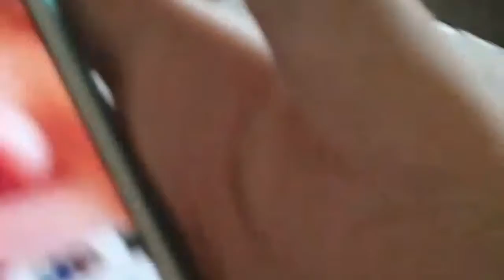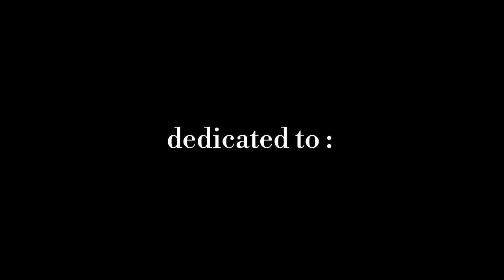YOKAI FAMILY COMPILATION OF MEMORIES!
These are the people that completed my school year (and heart but we dont have some videos haha) and I wanna compile all the things that we did together. Our pranks, our moments.